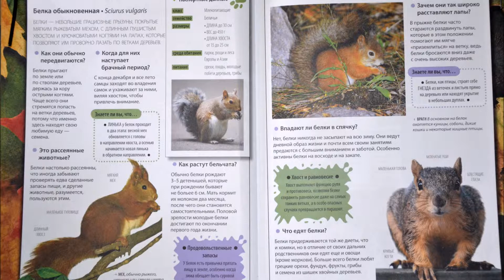Леса умеренного пояса - Белка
Обучающее познавательное видео о животных, относящихся к различным климатическим поясам. В ролике отражены сведения о среде обитания, питании, размножении, а также различные интересные факты.